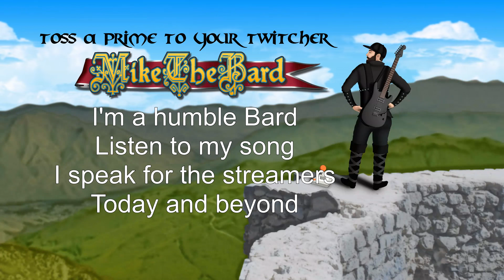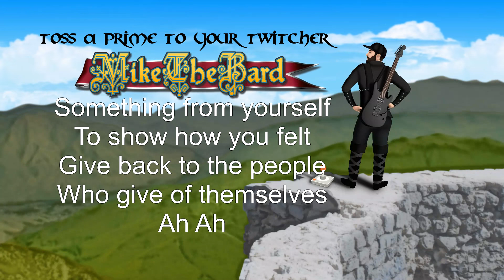(Toss a Coin to Your Witcher Parody) Toss a Prime to Your Twitcher by MikeTheBard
Parody of "Toss a Coin to your Witcher" by Sonya Belousova